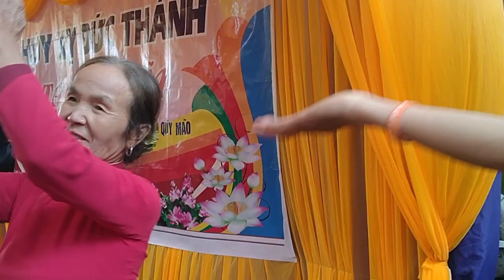thôn bái vui mừng trong ngày húy kỵ ĐỨC THÁNH TẠ DANH NGHĨA yên thành yên mô ninh bình